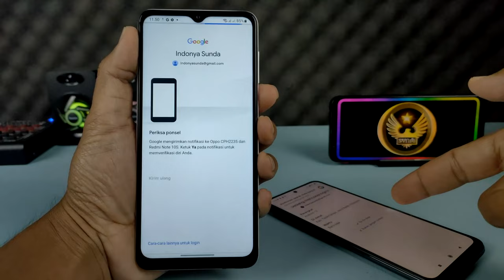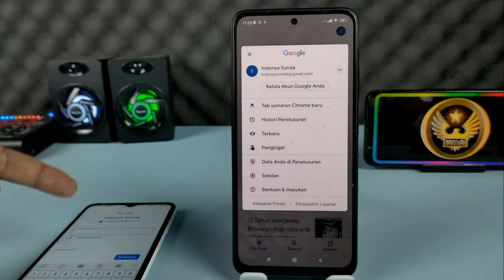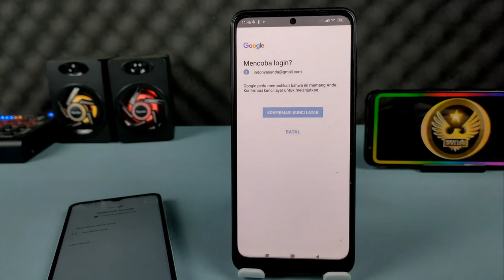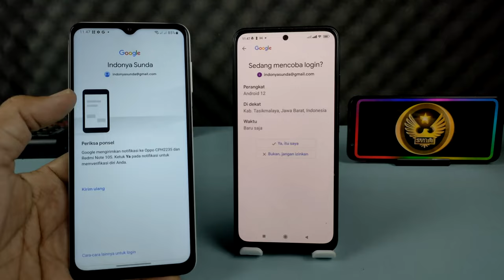Cara Login Akun Google Tanpa Perlu Memasukkan Password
Untuk kemudahan para penggunanya, Google menyediakan fitur untuk bisa login ke akun Google tanpa perlu memasukkan password.
Cara ini tentu saja sangat memudahkan kita karena tidak perlu memasukkan password saat akan login ke akun Google, baik itu di Smartphone ataupun di PC komputer.

Ada beberapa syarat yang harus kita penuhi untuk bisa mengaktifkan fitur ini, diantaranya ponsel yang digunakan harus memiliki lockscreen atau kunci layar, kemudian akun yang digunakan harus sudah memiliki nomor pemulihan.

Terimakasih